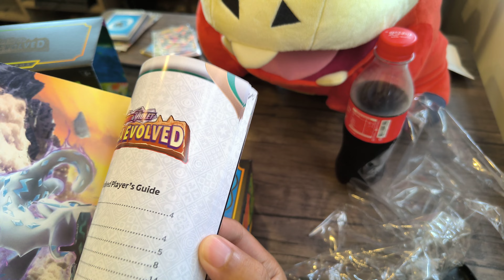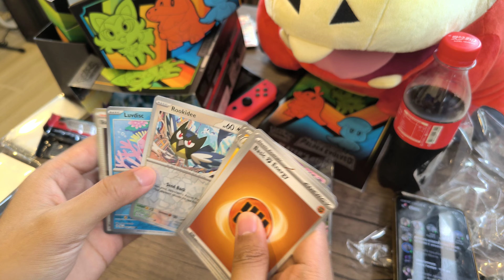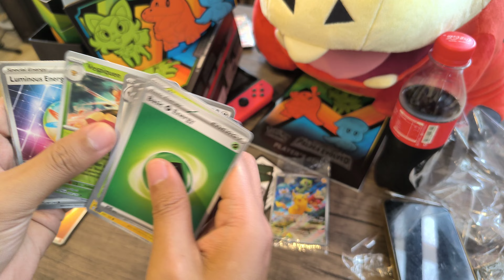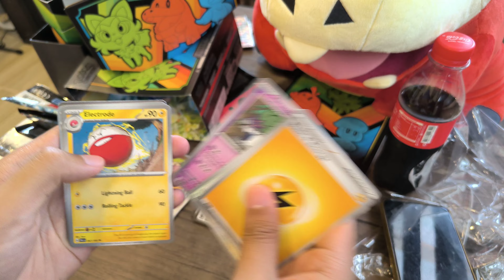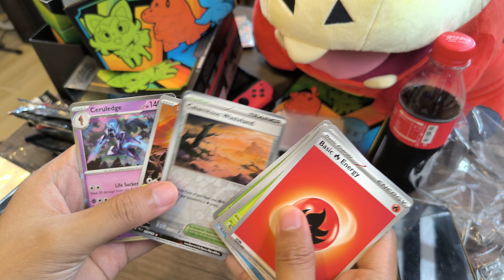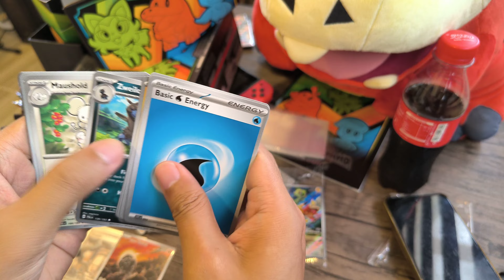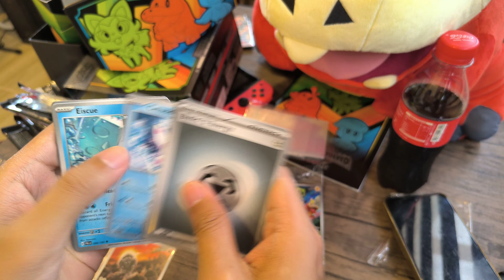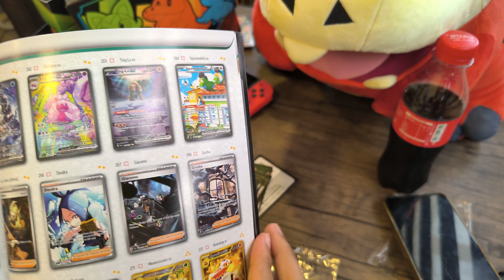Paldea Evolved Box Breaking | Philippines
Pokemon TCG